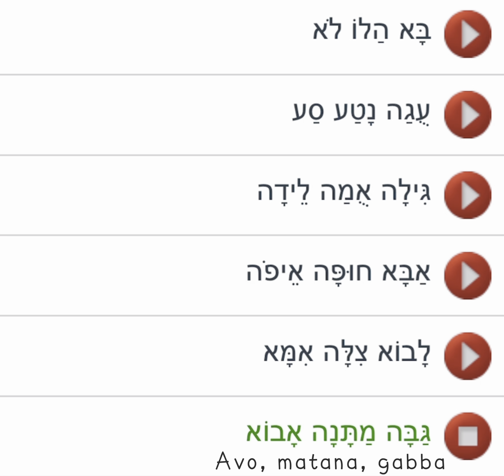HEBREW KIHIL | INTERMEDIATE | Lesson 15